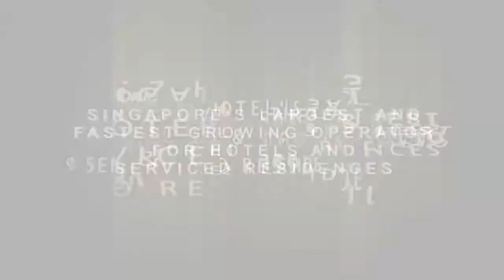Stay Far East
Far East Hospitality is the largest hotel and serviced residence operator in Singapore. The hospitality arm of Far East Organization, our portfolio includes 8 hotels and 11 serviced residences.